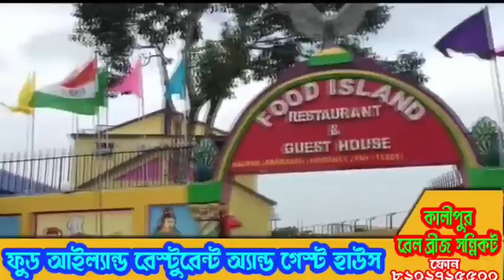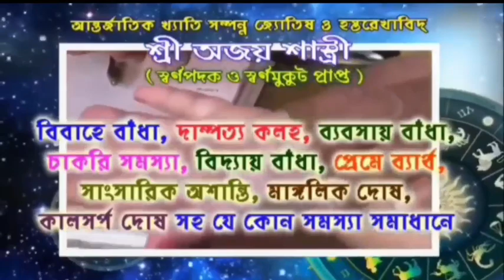গন উপনয়নের আয়োজন করলেন মানবিক দম্পতি,গোঘাটের কামারপুকুরে